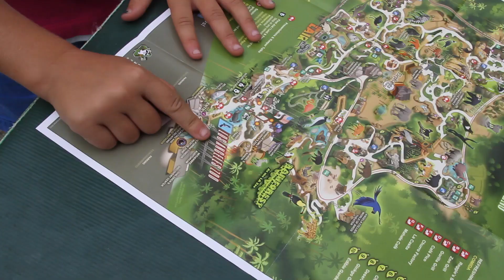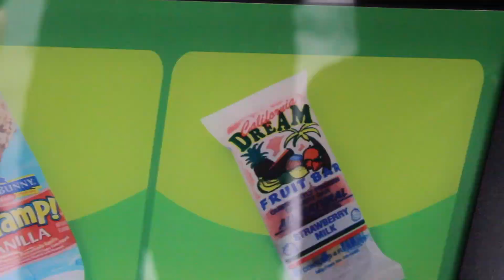AMAZING ANIMALS UP CLOSE - LA ZOO | Theekholms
Amazing up close Animals @ The LA ZOO.